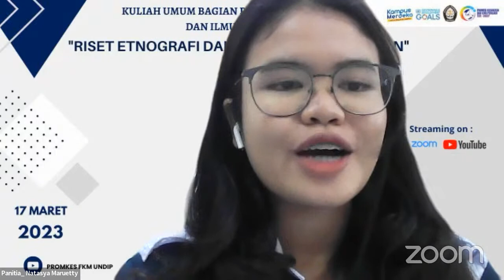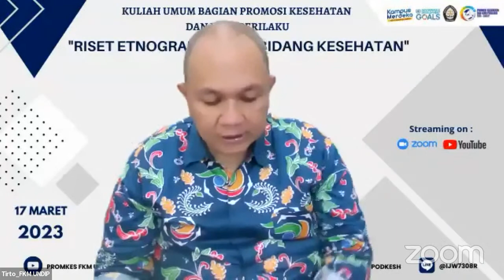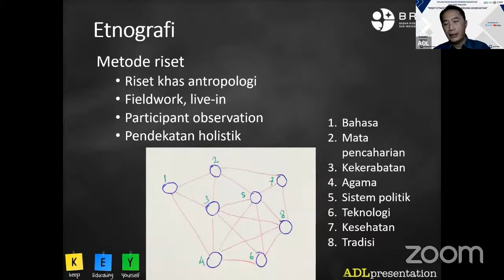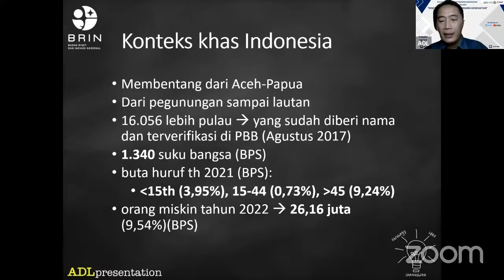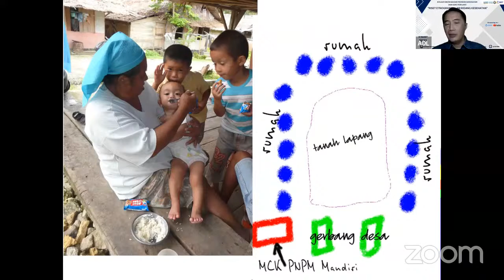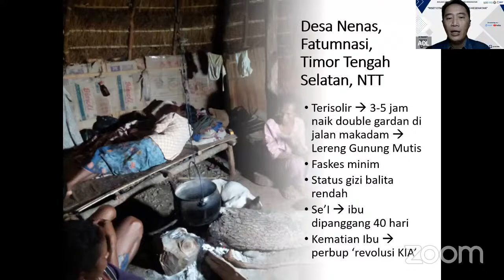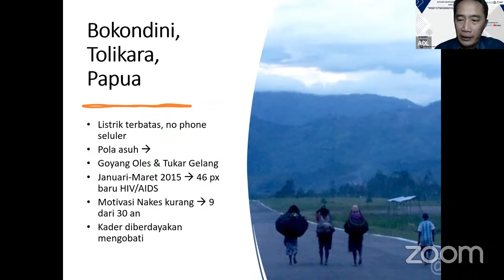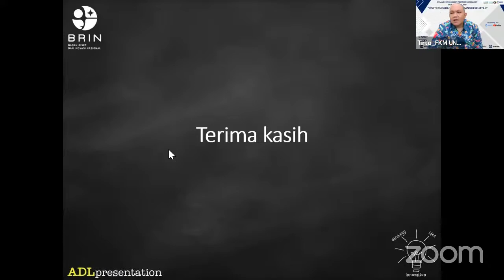Riset Etnografi dalam Bidang Kesehatan